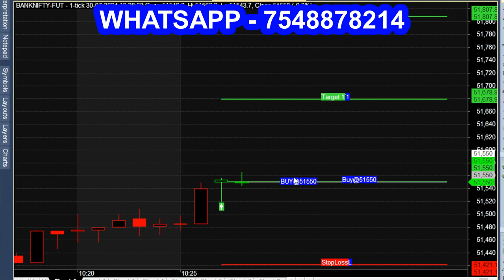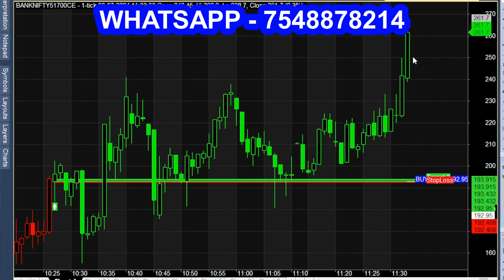TRADE Robotically not Emotionally - Share Market Strategy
Robotic Intraday trading in Bank nifty.